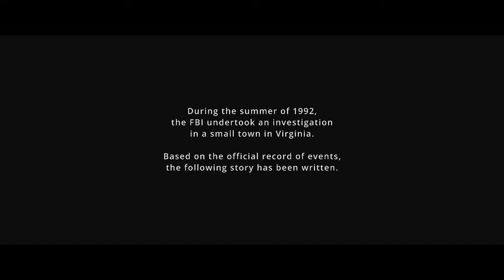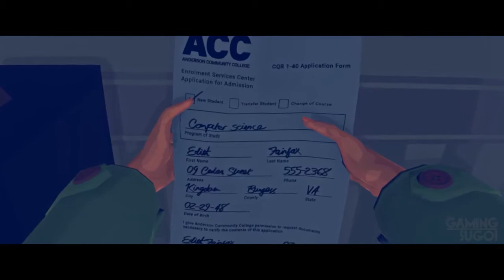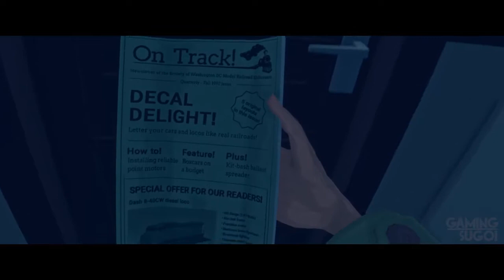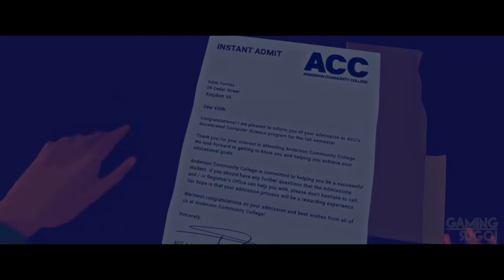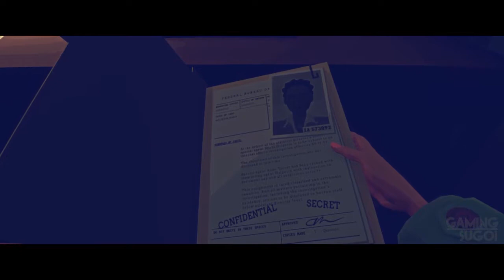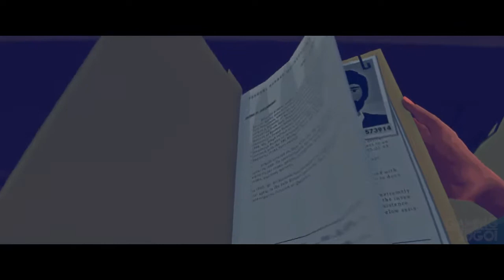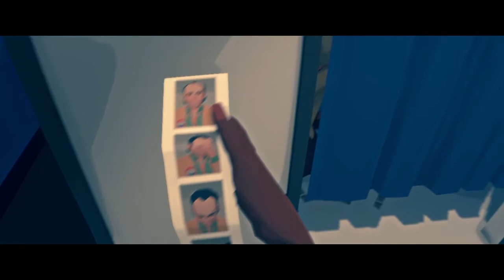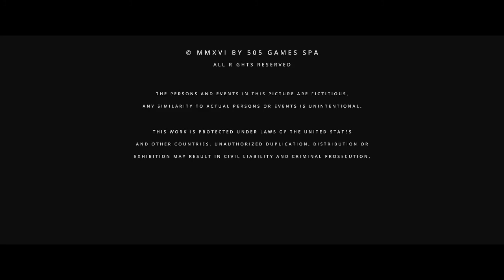Virginia FULL Game Walkthrough / Playthrough - Let's Play (No Commentary)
Virginia By Variable State Chapters 1 - 42 First-person adventure game pant 1 to ending [Microsoft Windows/PS4/Xbox One]

Developer: Variable State
Genres: Adventure, Casual, Indie
Platforms: Microsoft Windows, PS4, Xbox One